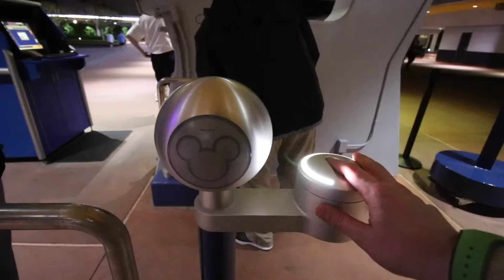Charming as ever! | VLOG 2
Join me for part 2 of my March 2017 Disney Adventure!

✨ Thanks for being a part of the Magic with me! ✨

Periscope: @WDWMichaelKay

Here is the equipment I use:
Bendy Tripod I use to carry the Camera
5 USB Wall Charger
Backpack I use around the parks